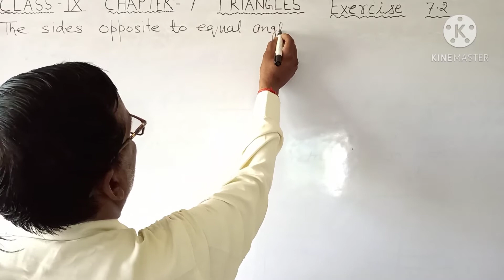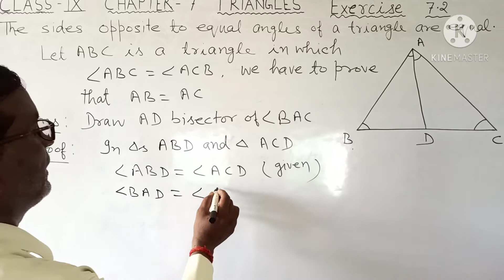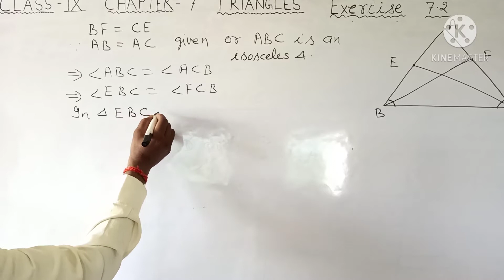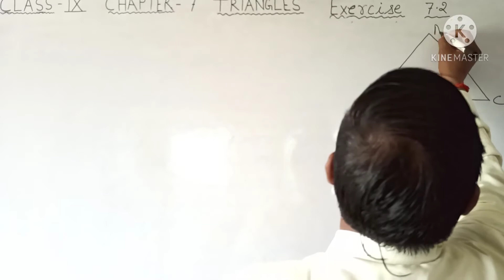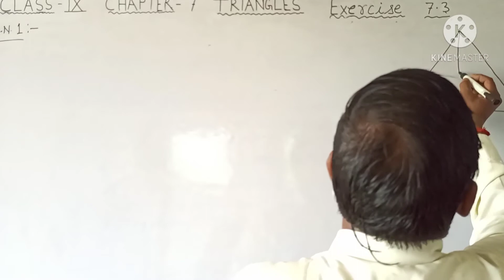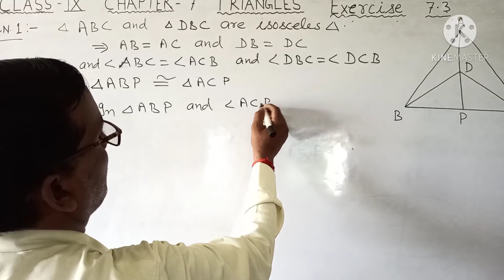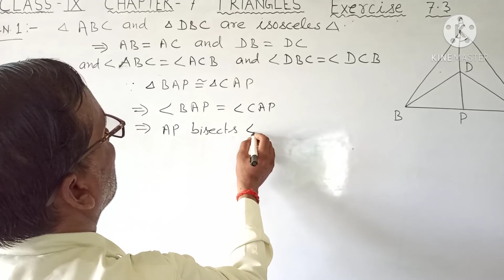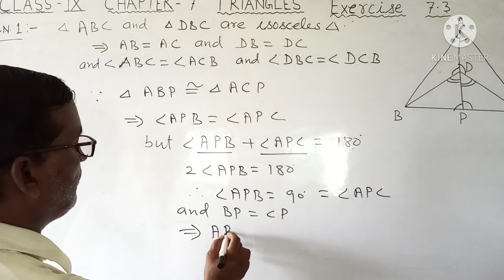Class IX , Chapter 7, Triangles , Exercise 7.2 &7.3